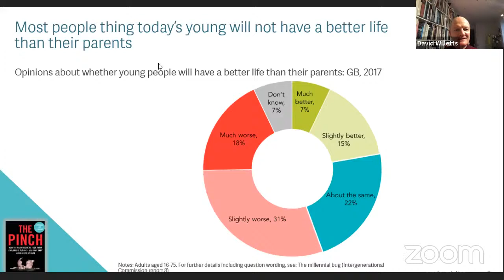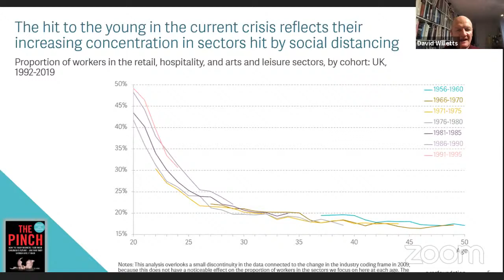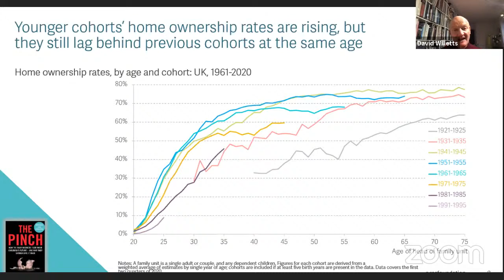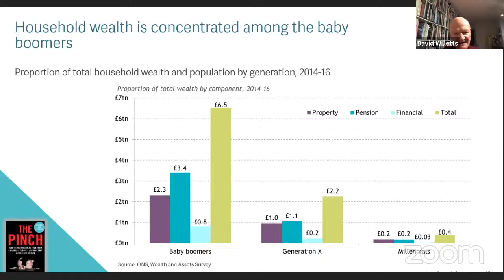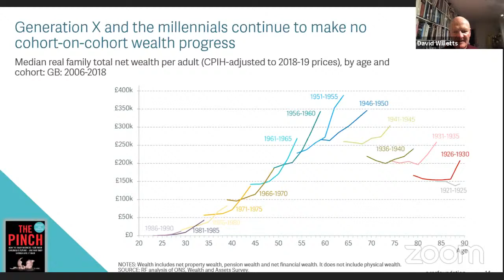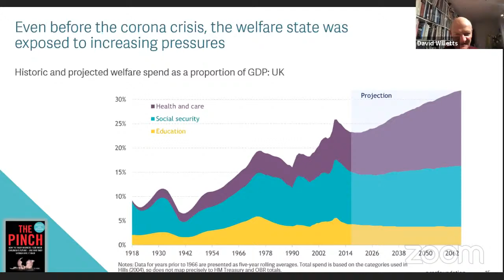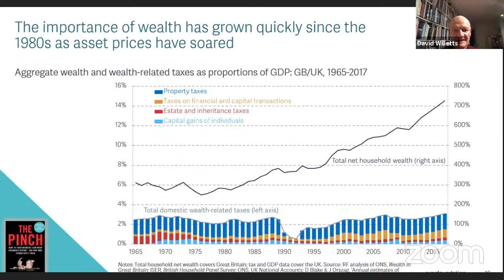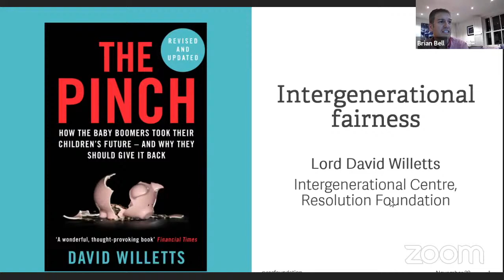Connections: 'Is there a war between the generations? And if so who is winning?' with David Willetts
When David Willetts published The Pinch ten years ago it was the first British book to argue that the Boomers were doing well at the expense of their children. He has now updated it with a new edition. Coronavirus seems yet another example of the conflicting interests of different generations.

But is this just promoting generational warfare? Can we promote the shared interests of the generations? David Willetts will tackle these issues using the latest analysis from the Resolution Foundation of which he is President."